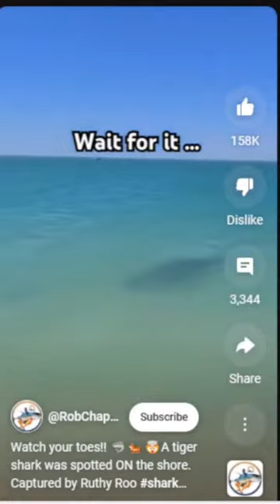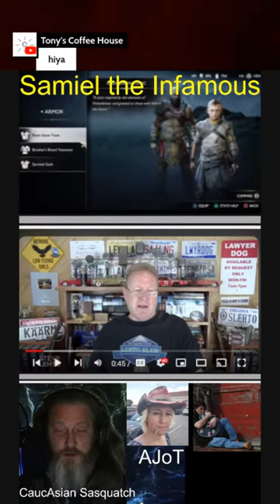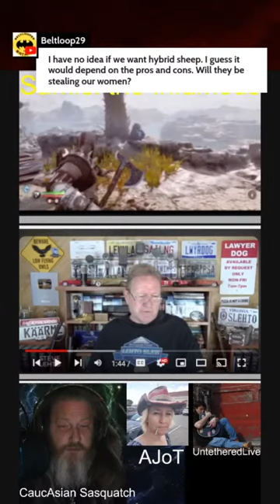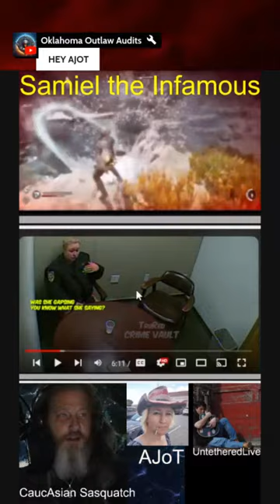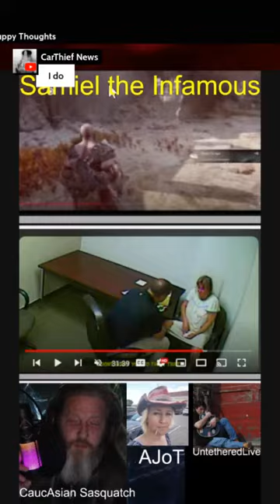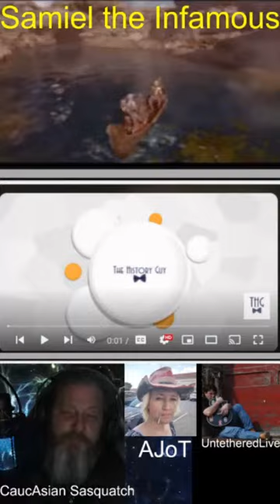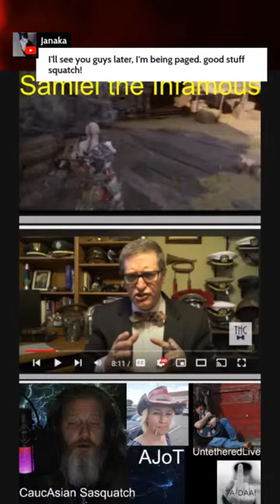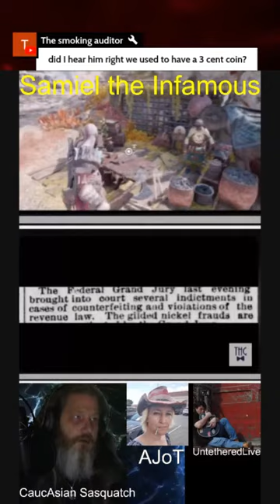Giant Hybrid Sheep, Suspect Officer, and Weird Crimes WITH SASQUATCH